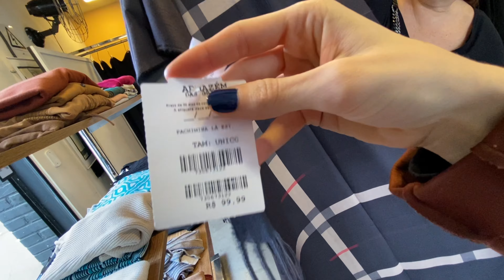Loja Armazém das grifes -Roupas e Acessórios (moda, look, outlet, bom retiro, bras)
Endereço:R. Duílio, 608 - Lapa, São Paulo - SP, 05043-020